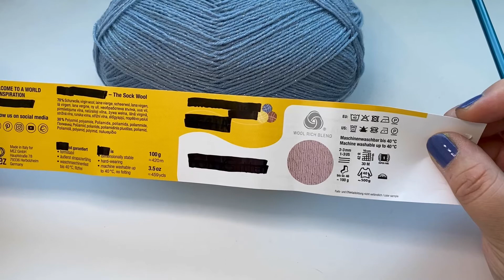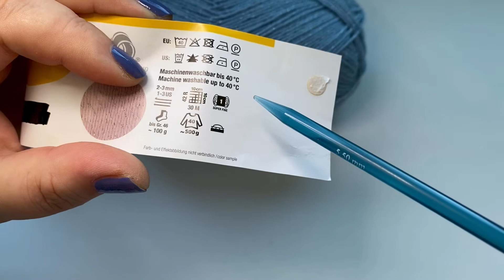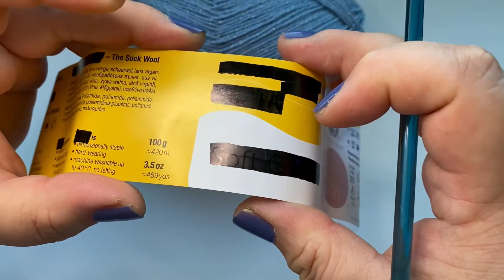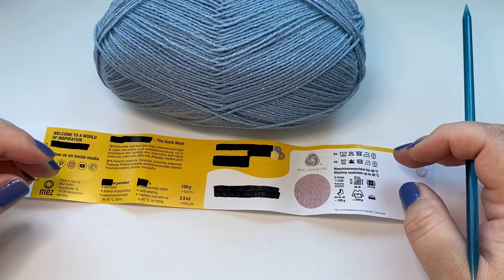Stricklexikon - Die Banderole um die Wolle